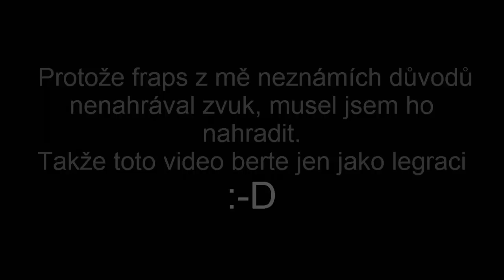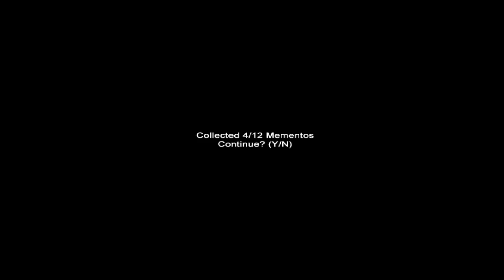Slender - Mansion - Krásná je šmoulí zem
Zvuk nebyl nahrán ale podařilo se mi tam dat tu stejnou hudbu :-D